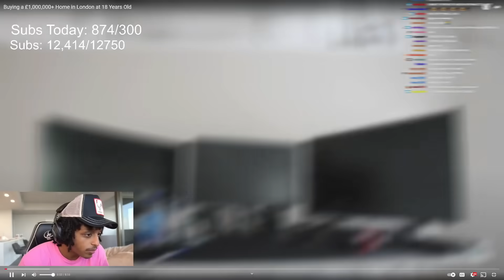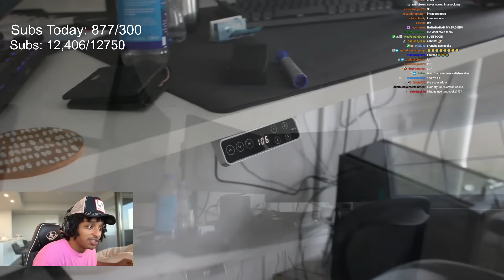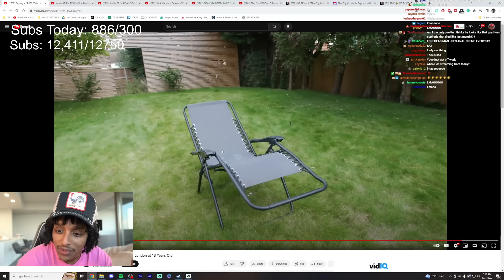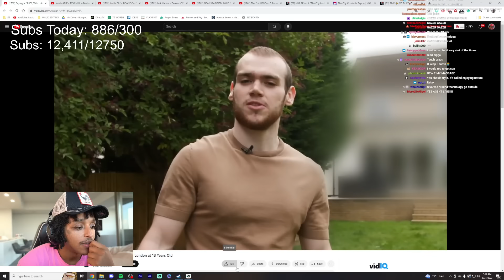Why AMP NEEDS to Buy a House in London